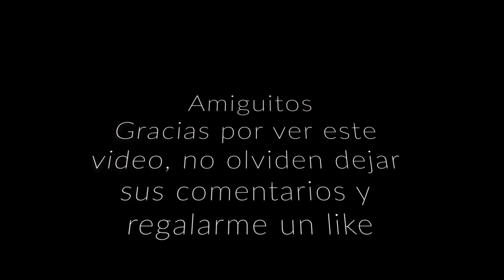Que mi vida entera esté (solo mandolina)